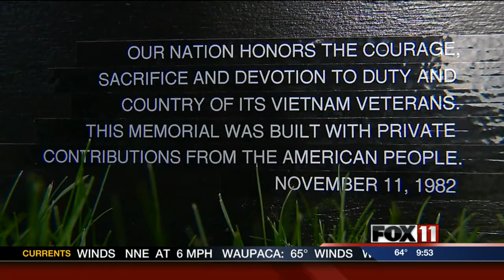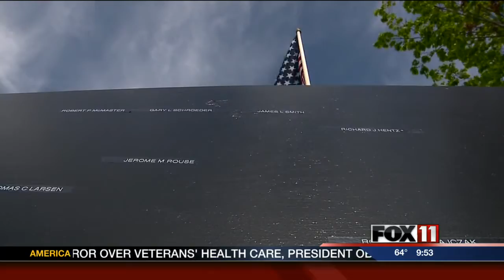Menasha man honors service members who lost their lives in Vietnam